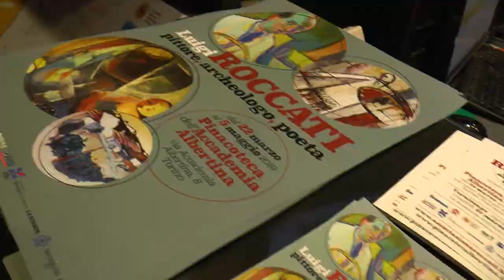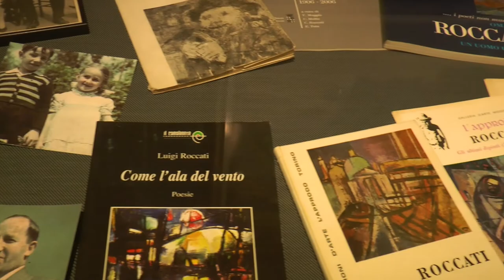Vernissage della mostra Luigi Roccati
Fino al 5 maggio 2019, Pinacoteca dell'Accademia Albertina, via Accademia Albertina, 8 Torino; la mostra dedicata a Luigi “Vigin” Roccati – Pittore, Archeologo e Poeta – a cura di Olga Gambari, è una nuova occasione per riscoprire l’opera di un grande artista del Novecento, legato al territorio, per restituirne la personalità e il lavoro artistico, dalle ricerche sulla antica Etruria alle marine di Venezia.
In collaborazione con il MiBAC – Ministero per i beni e le attività culturali -, Musei Reali di Torino, Città di Torino, Accademia Albertina di Torino, Reale Mutua e Associazione Cesare e Vigin Roccati.